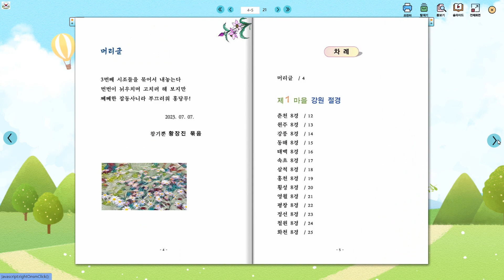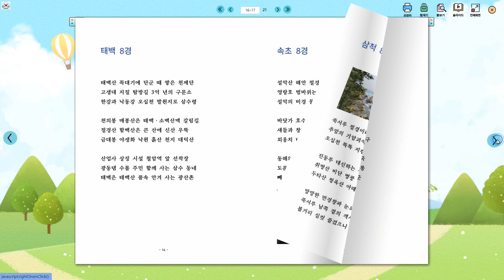절경 천국, 강원 / 황장진 시조집 (전자책)